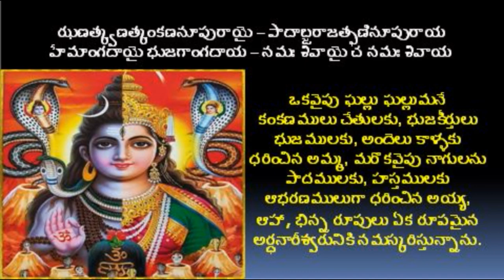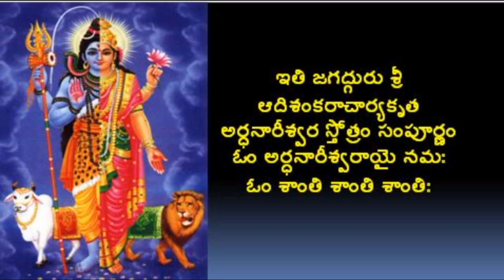ARDHANAREESWARA STOTRAM/JAGADGURU ADI SANKARA/FOR HAPPY MARRIED LIFE/FOR LONG LIFE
Hi
ABOUT THIS VIDEO:
Shri Ardhanarishwara Stotram was composed by Sri Adi Shankara bhagavatpada. Creator and Creation are One ~ Ardhanarishwara, composite of Shiva and Shakti together in one body. This form reminds us that Shiva is beyond gender, yet encompasses both genders. Shiva represents the unmanifest and Shakti the manifest; Shiva the formless and Shakti the formed; Shiva consciousness and Shakti energy, not only in the cosmos as a whole but in each and every individual. Ardhanarishwara form also illustrates how the female principle of God, Shakti, is inseparable from the male principle of God, Shiva. Ardhanarishwara in iconography is depicted as half-male and half-female, split down the middle. `Ardhanarishwara` is a combination of three words `Ardha`, `Nari` and `Ishwara` means `half`, `woman` and `lord` respectively, which when combined means the lord whose half is woman. The Ardhanarishwara represents a constructive and generative power. God is beyond the concept of any sex. God can be male, female, and even neuter too. So god existing in this intrinsic condition is referred as Ardhanarishwara. Shiva and Shakti are one and the same supreme power. One should chant Shri Ardhanarishwara Stotram for a happy and prosperous family life.
అర్ధనారీశ్వర స్తోత్రం (Prayer in Telugu)
చాంపేయగౌరార్ధశరీరకాయై – కర్పూరగౌరార్ధశరీరకాయ
ధమ్మిల్లకాయై చ జటాధరాయ – నమః శివాయై చ నమః శివాయ || ౧ ||
కస్తూరికాకుంకుమచర్చితాయై – చితారజఃపుఞ్జ విచర్చితాయ
కృతస్మరాయై వికృతస్మరాయ – నమః శివాయై చ నమః శివాయ || ౨ ||
ఝణత్క్వణత్కంకణనూపురాయై – పాదాబ్జరాజత్ఫణినూపురాయ
హేమాంగదాయై భుజగాంగదాయ – నమః శివాయై చ నమః శివాయ || ౩ ||
విశాలనీలోత్పలలోచనాయై – వికాసిపంకేరుహలోచనాయ
సమేక్షణాయై విషమేక్షణాయ – నమః శివాయై చ నమః శివాయ || ౪ ||
మందారమాలాకలితాలకాయై – కపాలమాలాంకితకంధరాయ
దివ్యాంబరాయై చ దిగంబరాయ – నమః శివాయై చ నమః శివాయ || ౫ ||
అంభోధరశ్యామలకున్తలాయై – తటిత్ప్రభాతామ్రజటాధరాయ
నిరీశ్వరాయై నిఖిలేశ్వరాయ – నమః శివాయై చ నమః శివాయ || ౬ ||
ప్రపంచసృష్ట్యున్ముఖలాస్యకాయై – సమస్తసంహారకతాండవాయ
జగజ్జనన్యై జగదేకపిత్రే – నమః శివాయై చ నమః శివాయ || ౭ ||
ప్రదీప్తరత్నోజ్జ్వలకుండలాయై – స్ఫురన్మహాపన్నగభూషణాయ
శివాన్వితాయై చ శివాన్వితాయ – నమః శివాయై చ నమః శివాయ || ౮ ||
ఏతత్పఠేదష్టకమిష్టదం యో – భక్త్యా స మాన్యో భువి దీర్ఘజీవీ
ప్రాప్నోతి సౌభాగ్యమనన్తకాలం – భూయాత్సదా తస్య సమస్తసిద్ధిః || ౯ ||